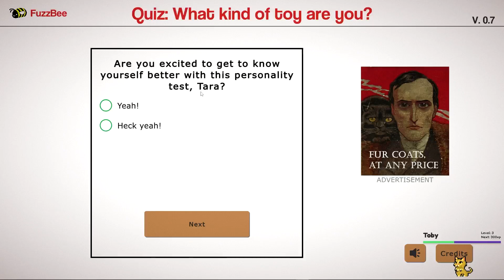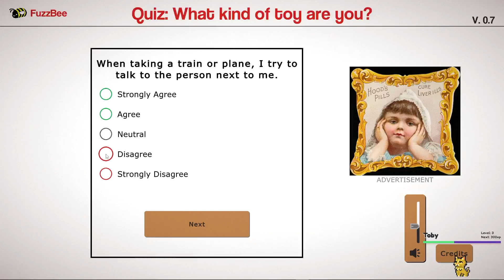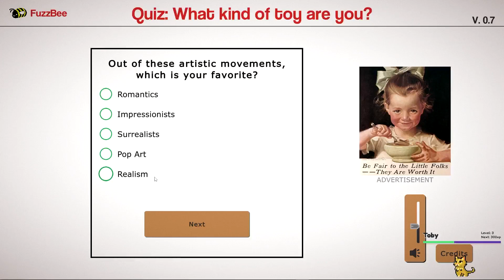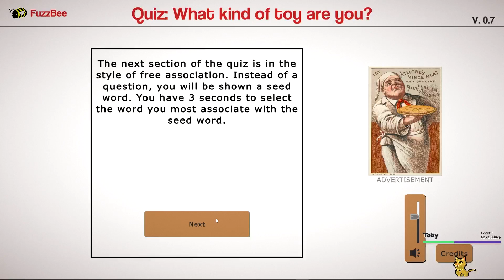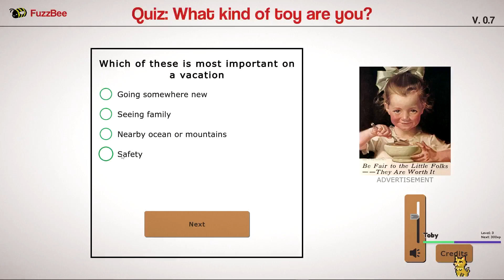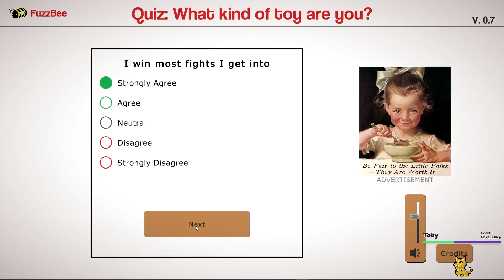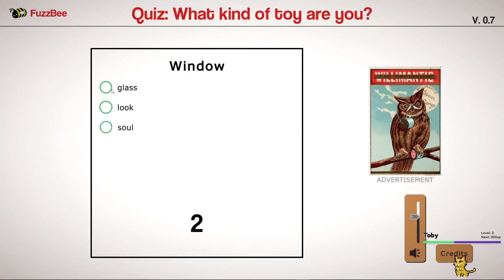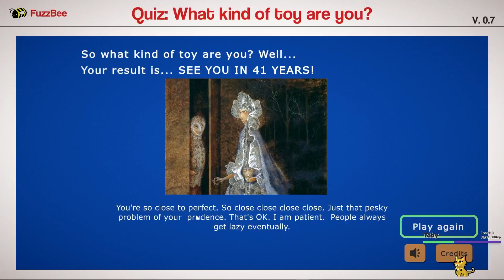Be Honest. can you be honest?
Time to see what doll I am
i also stream on twitch if you want to go see the full vides I do and don't post here